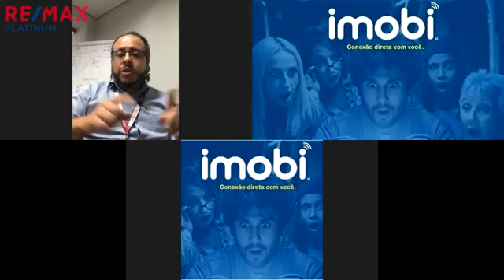Edu Blanco Entrevista l Silas Lima da Remax